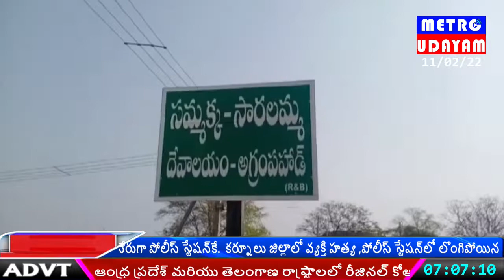విద్యుత్ కాంతులతో దేదీప్య మానంగా వెలుగుతున్న ఆగ్రహం-పహడ్ సమ్మక్క-సారక్కల గద్దెలు.